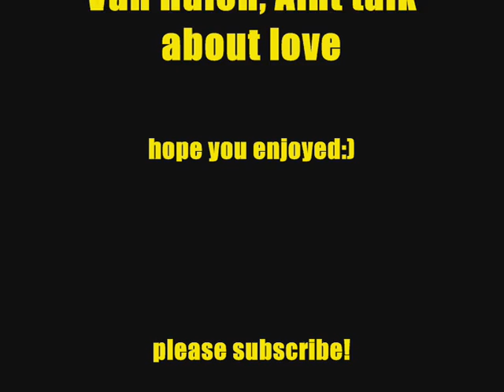rct3-renegade 2.0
music in credits
hey, this is my upgrade version of the original renegade